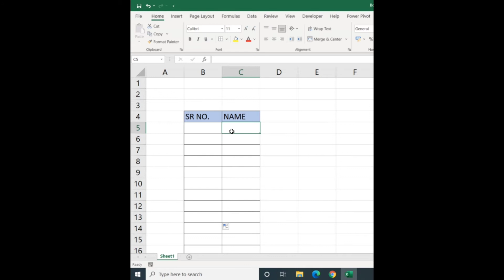Excel Auto Fill Series Formula